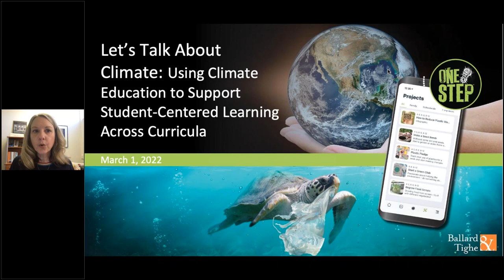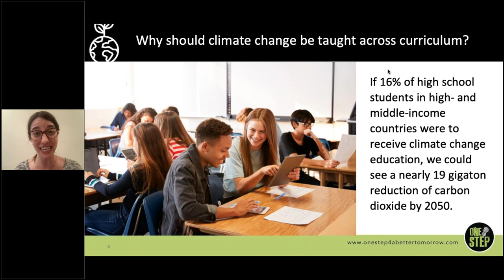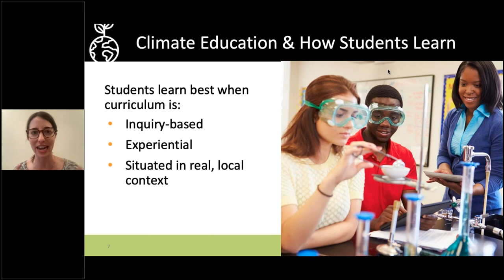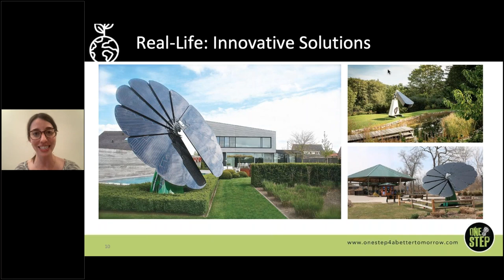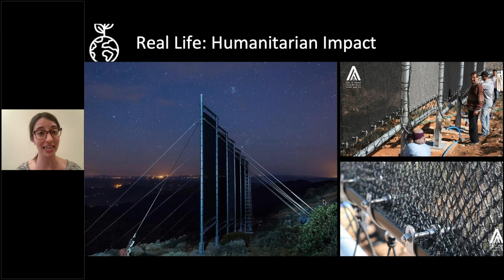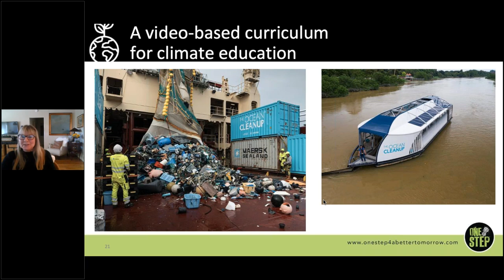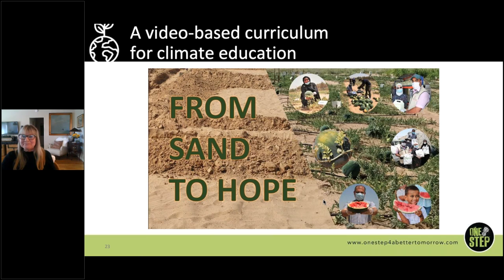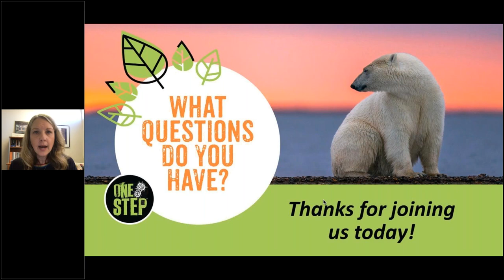Let’s Talk About Climate Using Climate Education